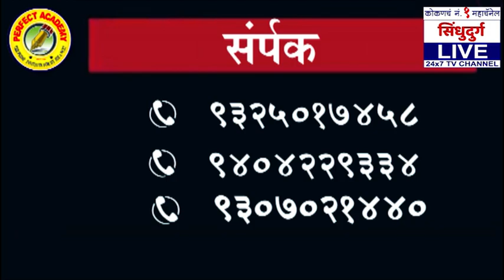अस काय आहे 'या' हॉटेलमध्ये | पहाच